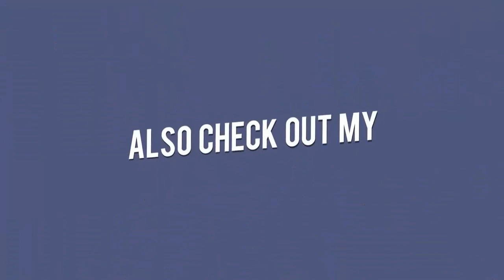Dior Shoes 2018 | Women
Dior Shoes 2018
Dior Women Shoes